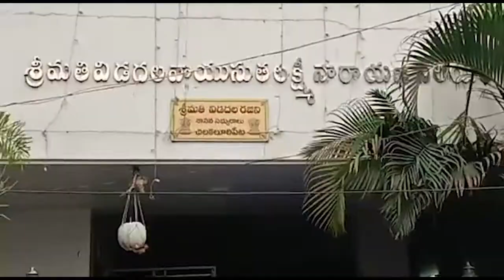ఎమ్మెల్యే విడదల రజని నివాస గృహాన్ని సందర్శించిన స్పీకర్ తమ్మినేని సీతారాం - గుంటూరు జిల్లా